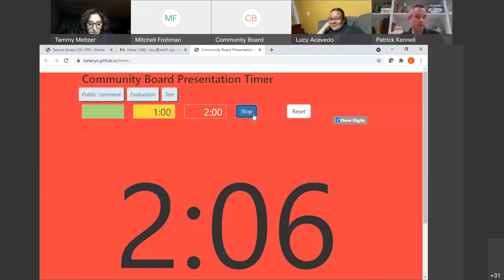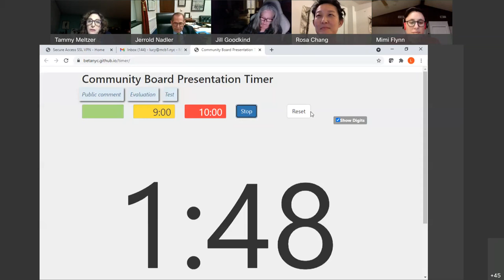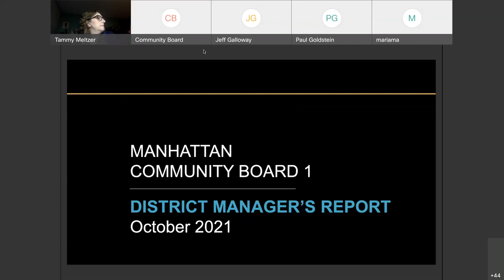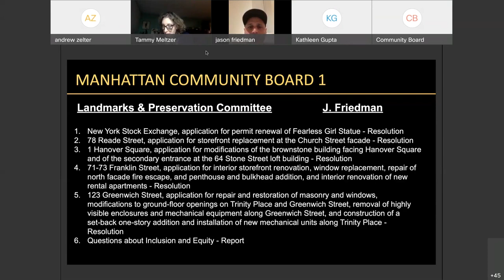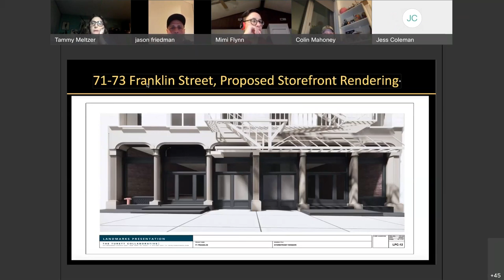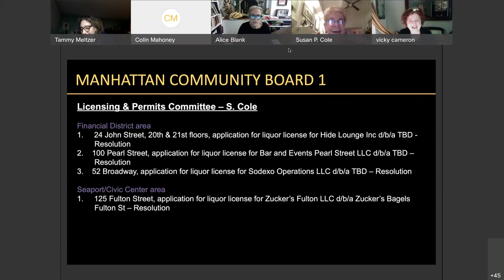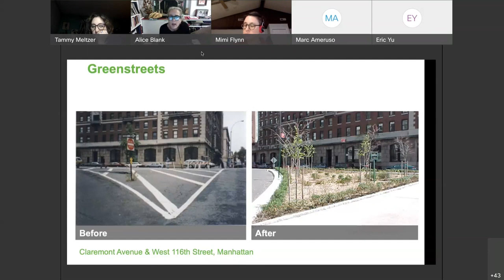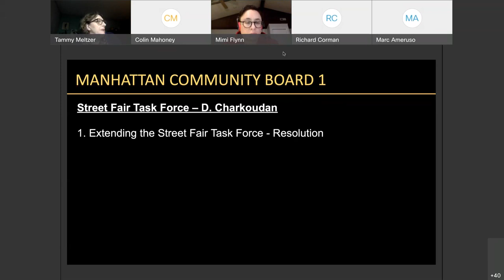10/26 CB 1 Monthly Meeting 2021